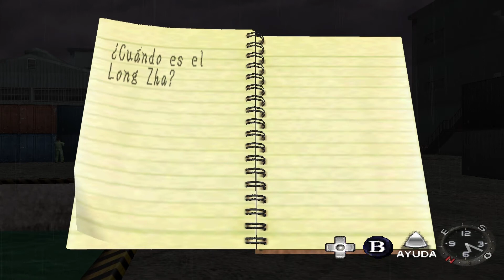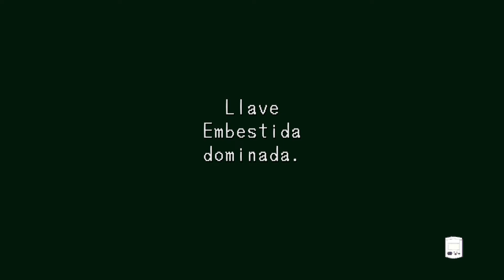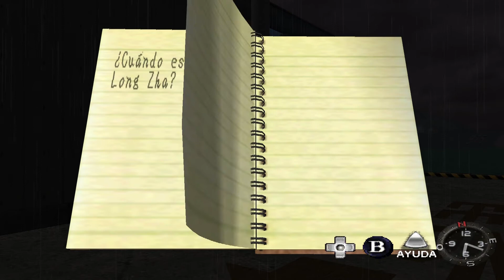Shenmue #15 "EL TRATO DEL MERCADO NEGRO" | JUEGO TRADUCIDO 16:9 1080p | GAMEPLAY ESPAÑOL DC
Shenmue (莎木 o シェンムー) es un videojuego para Dreamcast que fue lanzado en 1999 en Japón y en el 2000 en Estados Unidos por SEGA y su grupo AM#2, dirigido por Yu Suzuki. Se presentaba en 4 GD-ROMs e incorporaba un sistema de juego bastante innovador denominado FREE (Full Reactive Eyes Entertainment) que permitía al jugador interactuar fácilmente con un entorno de juego muy parecido a la vida real. El jugador puede mantener una vida real a través del personaje en una serie de localizaciones tomadas de lugares reales en Yokosuka (Japón), y experimentar relaciones personales, cambios de tiempo climatológico, etc., mientras sigue el hilo argumental del juego.

A lo largo de los 4 discos de Shenmue I se nos cuenta la primera parte de la historia, desarrollada íntegramente en Japón. A continuación se ofrece un resumen que no entra en todos los detalles de la historia.

A finales de 1986, un joven de 18 años, Ryo Hazuki, vuelve a su casa-dojo situada en una pequeña aldea llamada Yamanose (Yokosuka). Allí se encuentra con una desagradable sorpresa: varios hombres han irrumpido en el dojo y han echado a la familia fuera. Uno de ellos, vestido con oscuros ropajes tradicionales chinos está luchando con el padre de Ryo, Iwao Hazuki, usando un estilo de artes marciales desconocido. Ryo intenta intervenir en la pelea, pero de un solo golpe es derribado por el misterioso luchador, llamado Lan Di, y es tomado como rehén por dos de sus hombres. Lan Di pregunta a Iwao sobre un espejo. En esa situación, con su hijo como rehén, Iwao no tiene más remedio que desvelarle el escondite del espejo. Una vez sus hombres encuentran el misterioso objeto, Lan Di prosigue con la lucha, pero antes lanza una pregunta a Iwao: "¿Recuerdas a Zhao Sun Ming? El hombre que mataste..." E inmediatamente le asesta un golpe mortal.

Desde ese momento, Ryo decide embarcarse en una investigación buscando venganza, ya que no cree que su padre haya podido matar a alguien. Sus pistas son escasas: el nombre del asesino es Lan Di, viene de China, practicaba un estilo de artes marciales desconocido, y robó un misterioso espejo del que Ryo no sabía nada. Poco después llegó una carta desde Hong Kong, enviada por un tal Yuanda Zhu, diciendo: "Si alguna vez necesitas ayuda, busca al Maestro Chen". La carta también avisaba del peligro que corría la vida de Iwao, pero llegó demasiado tarde.